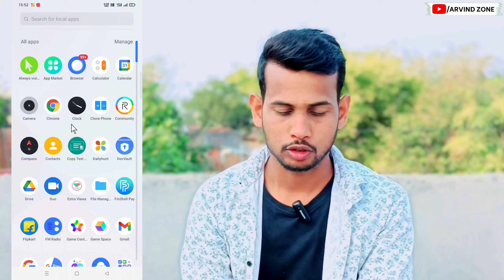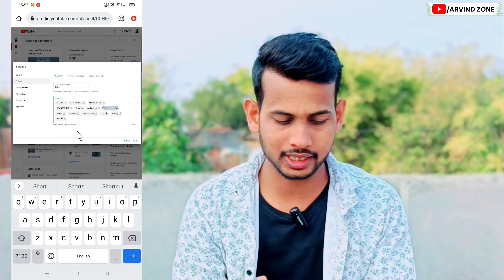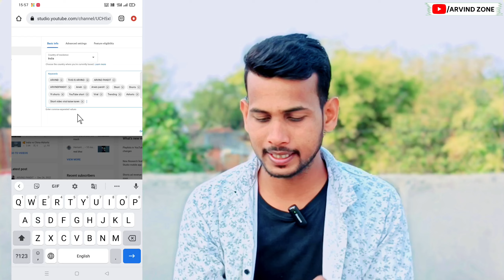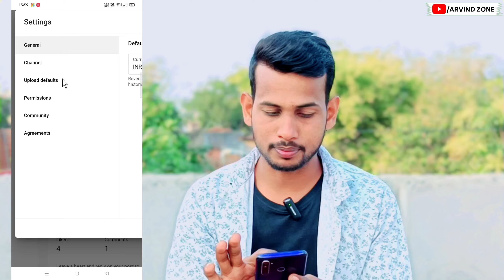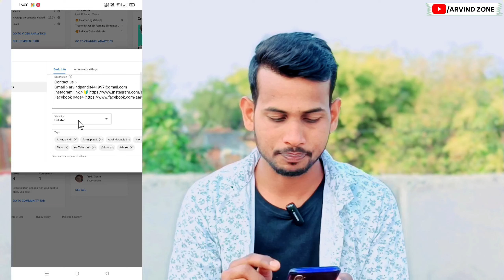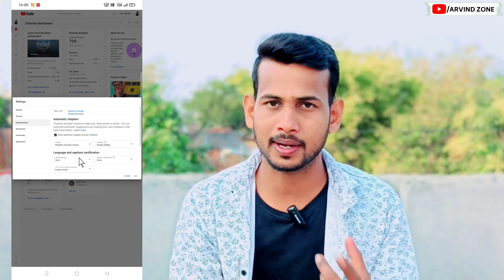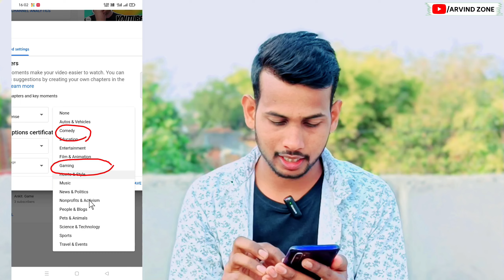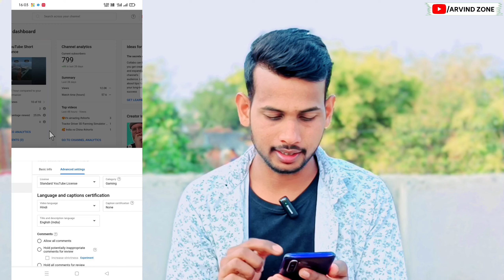🤫2 सेटिंग On करो 500× views 🔥| View Kaise Badhaye Youtube Par | Views Nhi Aa Raha Hai To Kya Karen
Views Increase From This Keyword 🤫👇

1. views kaise badhaye
3. view kaise badhaye youtube par
5. views kaise badhaen
6. youtube par views kaise badhaye